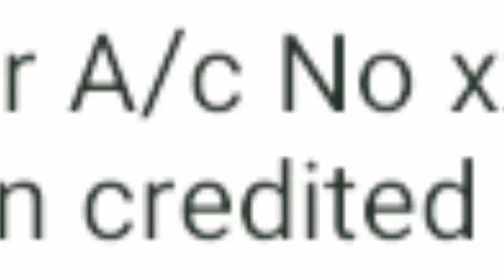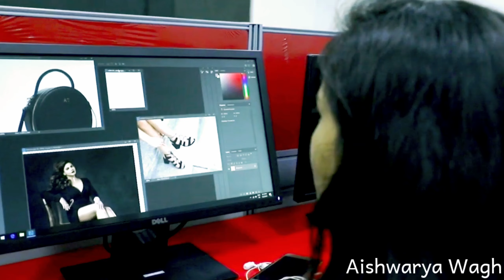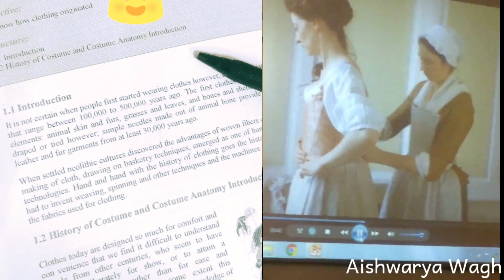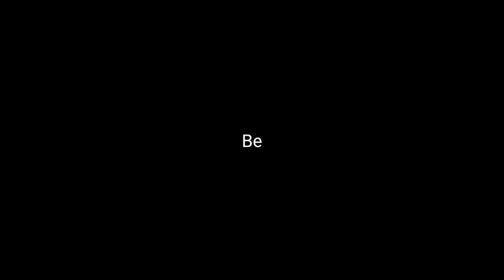My First Year at INIFD Pune ❤ | Aishwarya Wagh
my First year journey at inifd pune for being  a Fashion designer |Aishwarya Wagh

Hey Guys I am Aishwarya Wagh i am pursuing  fashion  designing  at INIFD This is my First year college journey if this information is helpful for u in any context

also i have made few vlogs
if you are interested in fashion designing more
then u can watch this videos

you will enjoying  watching this ❤

see you super soon

xoxo_Aishwarya wagh 😊